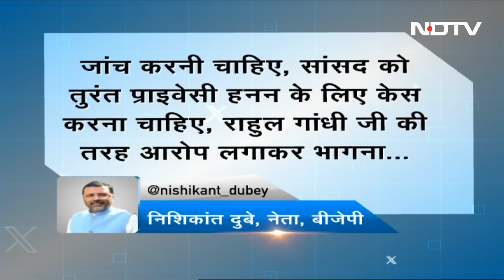Opposition के Hacking के आरोपों को Apple ने बताया गलत : "सूचनाएं झूठी चेतावनी हो सकती हैं..."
Opposition Leaders Phone Hack: कांग्रेस (Congress) के शशि थरूर, शिव सेना (यूबीटी) की प्रियंका चतुवेर्दी और एआईएमआईएम नेता असदुद्दीन ओवैसी समेट कई विपक्षी पार्टियों के सांसदों ने दावा किया है कि उनके फोन हैक किये जा रहे हैं. इन नेताओं ने दावा किया है कि खुद ऐप्पल कंपनी (Apple) ने मैसेज भेजकर हैकिंग की कोशिश की जानकारी उनके साथ साझा की है. हालांकि, एप्‍पल की ओर से जारी बयान में कहा गया है कि हम किसी विशेष राज्य प्रायोजित हैकर की बात नहीं कर सकते.